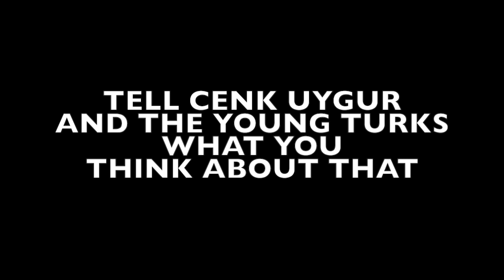Cenk Uygur, TYT, and “Progressives” Hate America and Christians (even you, democrats)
The “progressive” movement is about destroying America.  They hate everything about it, even the Constitution.  To that, i say fuck you, Cenk Uygur.  fuck you, Ana Kasparian.  fuck you, TYT.  fuck you, George Soros. fuck you, Open Society Foundation.  🖕🏻